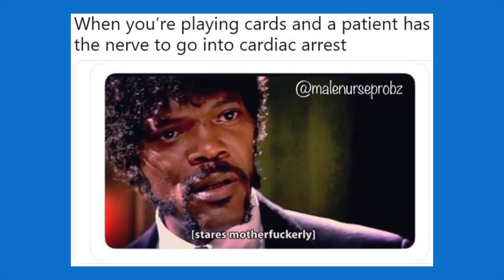Puzzle News: почему медсёстры играют в карты и чем Лана Дель Рей занята на пляже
🎪 Учите английский c американским (а ещё британским, ирландским, австралийским и канадским) акцентом на Puzzle English

✂️ Копируйте лексику из видео и добавляйте в словарь на нашем сайте

scrubs
strip poker
to go into cardiac arrest
have the nerve
stares motherfuckerly
courtesy of
Go fish!